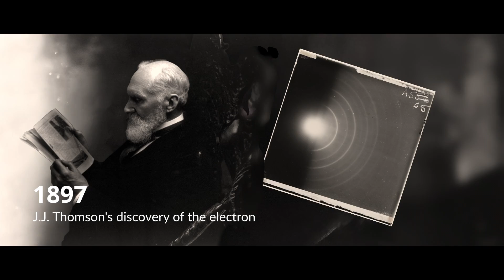From subatomic physics to society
This video produced for the third CERN70 public event, the Virtuous Circle of Knowledge and Innovation, focuses on curiosity-driven research, the fundamental link between knowledge and innovation and the breakthrough technologies spurred by physics.